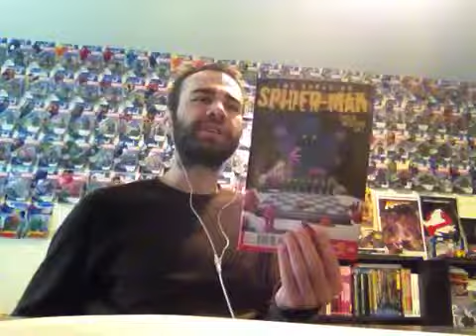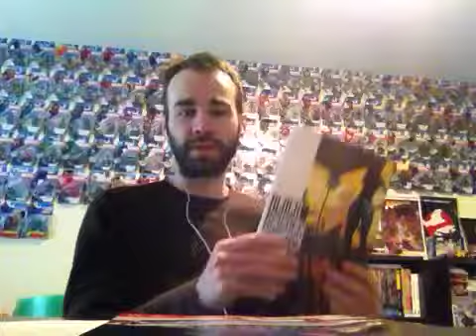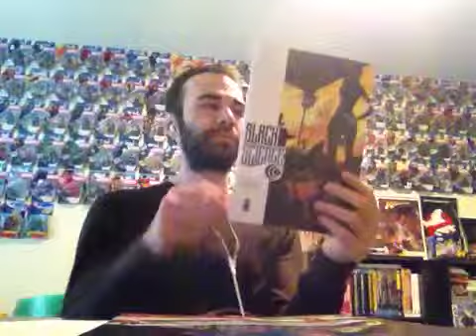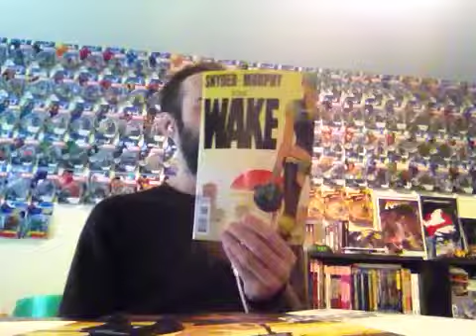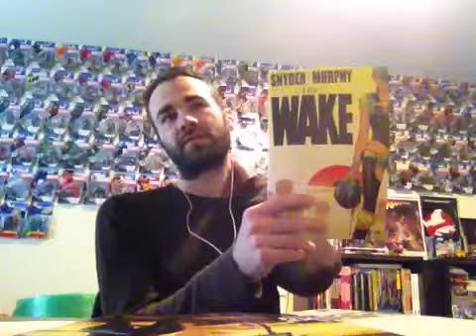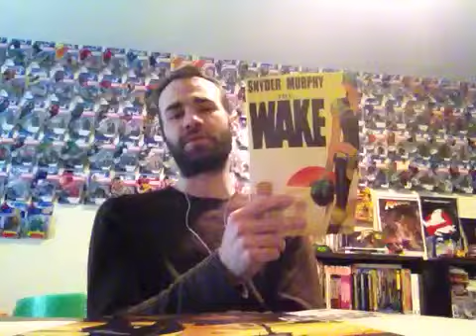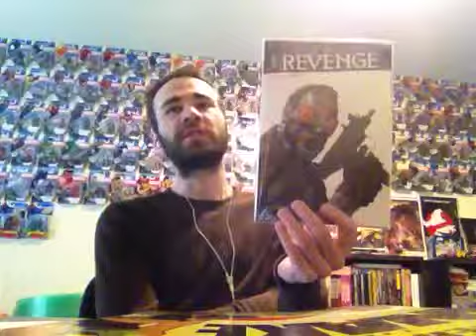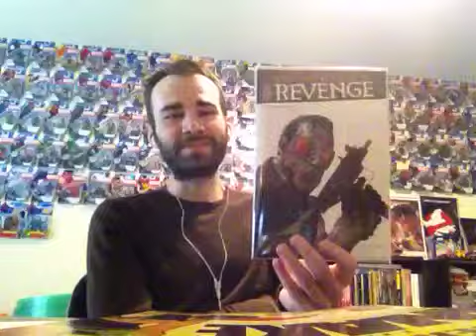Infinity Reviews: Comics! Top 3 of 2/26/14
Hey Guys! Back again for my top 3 books for the week of 2/26/14.